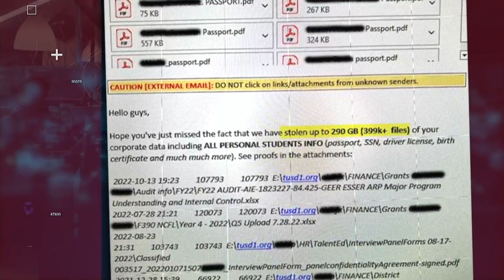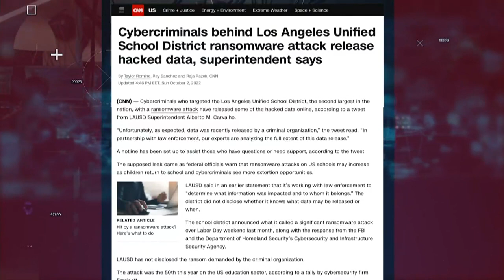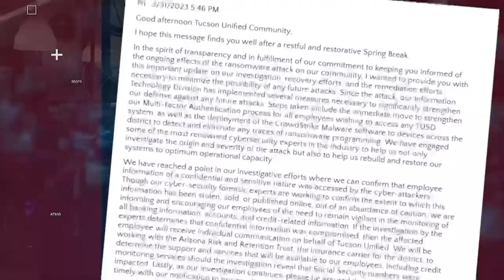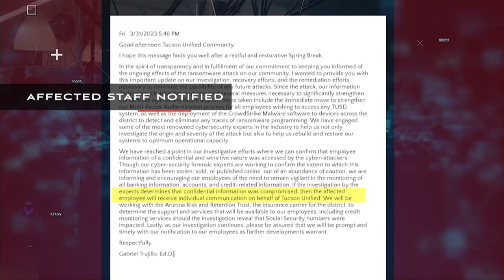TUSD confirms hackers accessed sensitive staff data